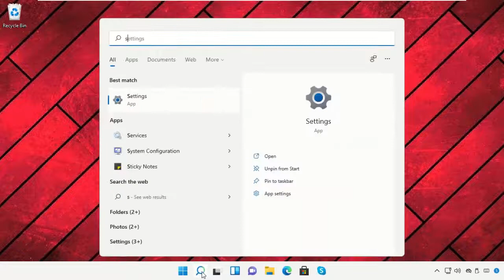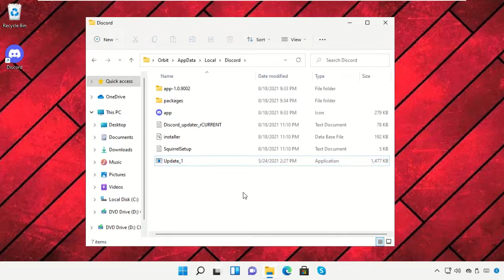วิธีแก้ไข Discord Update ล้มเหลวในการลองใหม่ Windows 11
Tutorial : [ วิธีแก้ไข Discord Update ล้มเหลวในการลองใหม่ Windows 11 ]